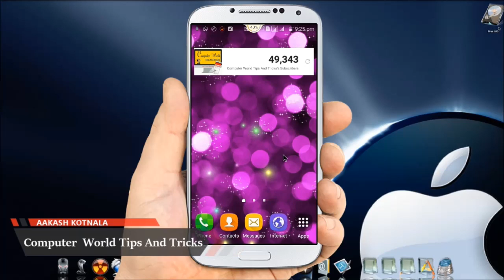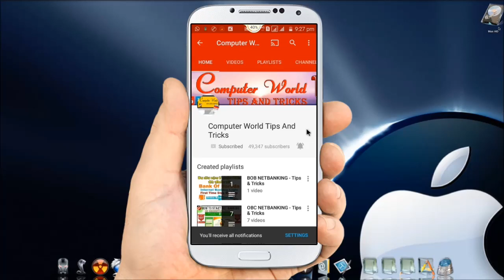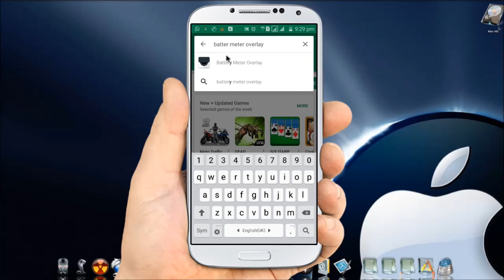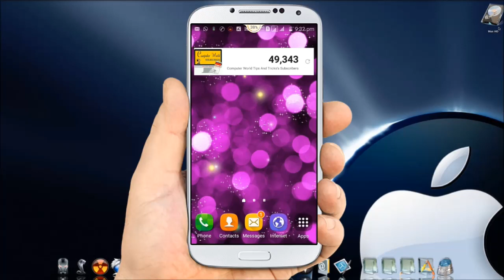Best Unique App For Android | इस Unique App के बारे में जरूर जानिए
Best Unique Apps For Android
इस Unque App के बारे में जरूर जानिए! क्या है इसका Use